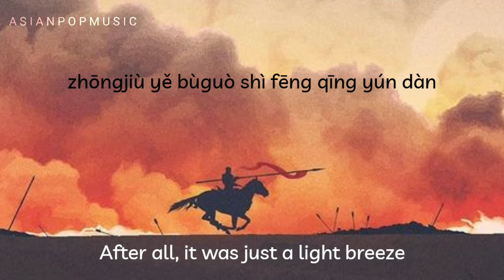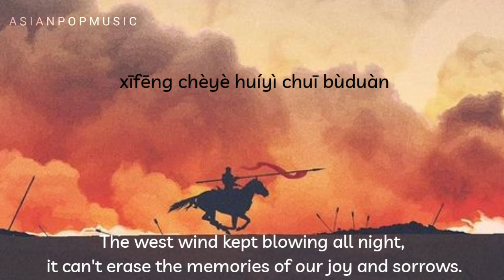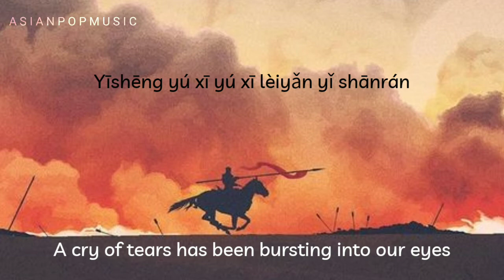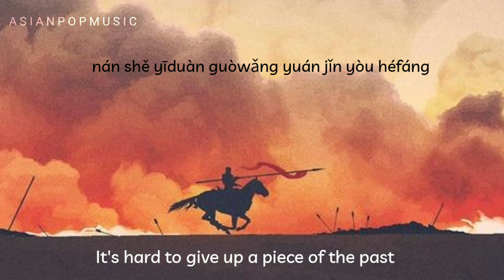Yu Sighed (虞兮叹)–闻人听書 | ENG/PIN Lyrics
Song: Yu Sighed (虞兮叹)
Artist: 闻人听書

√ All rights are reserved for its music owner